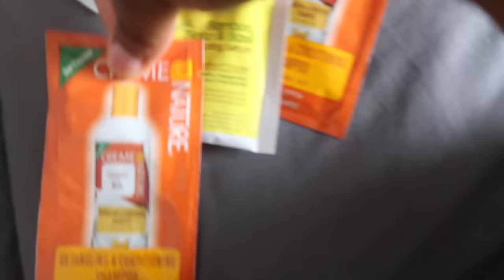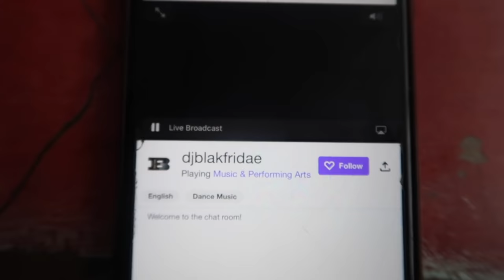I'M SO UPSET - DALEY VLOG #51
TONI DALEY
CANADA